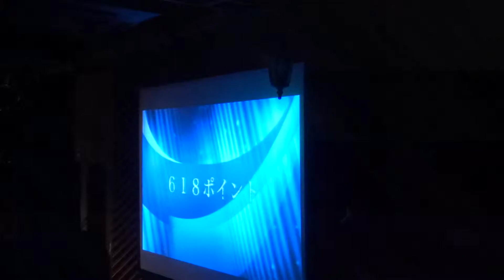PARTY SUMMER TIME（CoverGirls8th公演～キミ色セレクション2014～）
２０１４年９月２８日（日）
CoverGirls8th公演 DOCUMENTARY～キミ色セレクション2014～
TSUTAYA O-Crest
出演
【CoverGirls】
木村友香・栗原ひとみ・横山なつみ・小玉いづみ・出口莉奈・橘美利香・根岸まゆみ・石田涼・坂東遥・夏樹美沙憧・星野ゆりあ・上木美亜